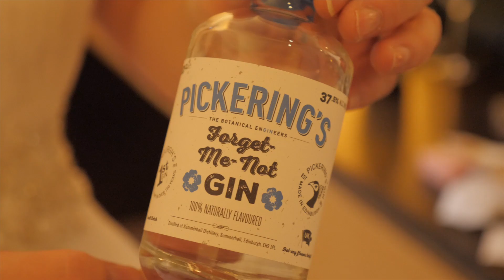Rock n' Roll wedding film | "To me you are perfect" | Dunblane Hydro scottish wedding video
Caroline and Kenny's rock n' roll wedding highlights video was filmed at Doubletree by Hilton Dunblane Hydro in Dunblane, Perthshire in December 2020.

Celebrating 25 years together, Caroline and Kenny were joined by close family and friends for their rock n' roll micro wedding at Dunblane Hydro.

Caroline and Kenny are total rockstars with a love of live music. We tailored their wedding film to capture the essence of their day and who they are as people.

This alternative highlights film features beautiful readings from the poem, Desiderata, drone footage, and emotional speeches from the groom, best man and maid of honour.

Heritage Wedding Films is a wedding videography company based out of Irvine in Ayrshire, Scotland. We love to tell genuine and personal stories for our couples that will live in their family's heritage forever.